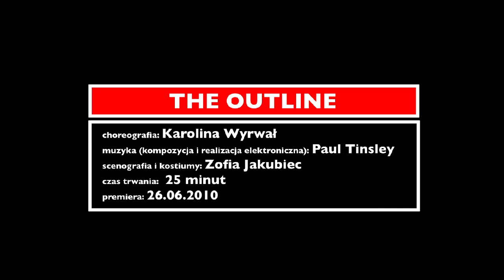The Outline - Karolina Wyrwał - Atelier Polskiego Teatru Tańca / Atelier Polish Dance Theatre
Choreografia: Karolina Wyrwał
Muzyka (kompozycja i realizacja elektroniczna): Paul Tinsley
Scenografia i kostiumy: Zofia Jakubiec
Asystenci choreografa: Urszula Bernat i Zofia Jakubiec
Tańczą: Urszula Bernat, Zofia Jakubiec, Katarzyna Kulmińska, Kornelia Lech, Paweł Malicki, Jacek Niepsujewicz, Tomasz Pomersbach
Czas trwania:  25 minut
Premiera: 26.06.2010